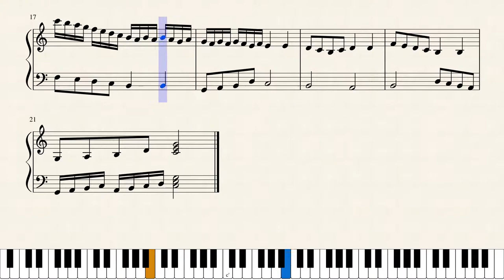FT 02 SCHIRIBIZZO PIANO 1